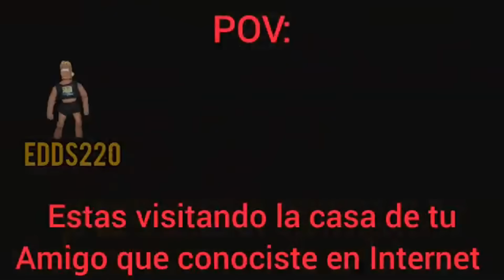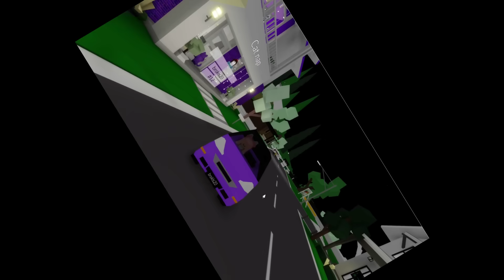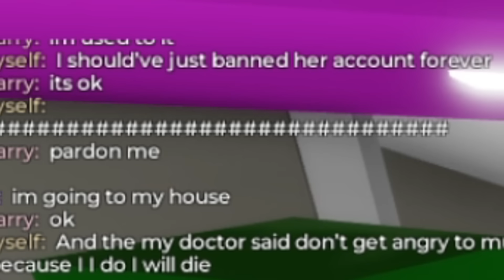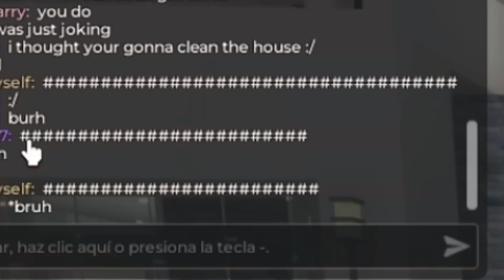😂Timbrando en Brookhaven😅/Roblox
Hola!! Bienvenidos👋
En el video de hoy Estuve molestando a mis vecinos  en  Roblox Brookhaven

🌟 ¡UTILIZA STARCODE “SAOLI” al comprar ROBUX! 🌟